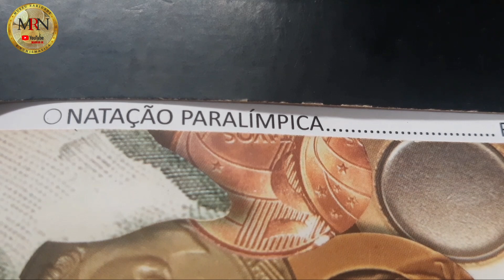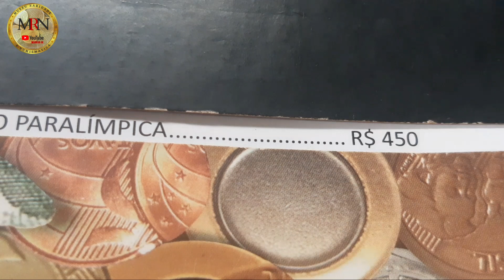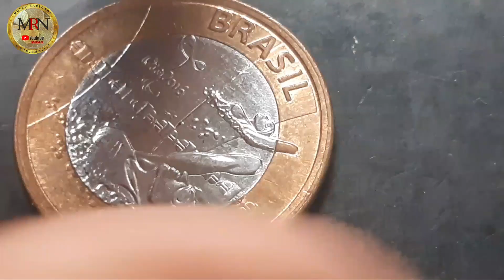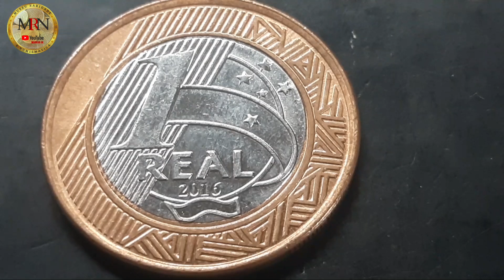MOEDA DE 1 REAL VALIOSA E COBIÇADA PELO OS COLECIONADORES NUMISMÁTICOS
moeda de 1 real dos jogos olímpicos pode ser super valiosa no mundo numismático MOEDA DE 1 REAL VALIOSA E COBIÇADA PELO OS COLECIONADORES NUMISMÁTICOS